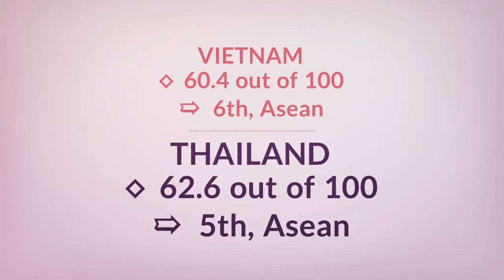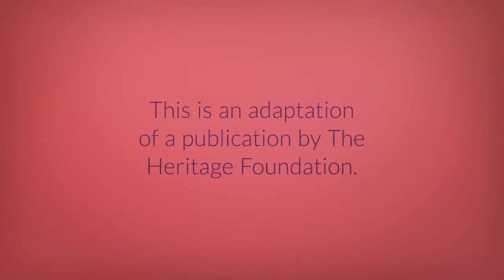2018 Economic Freedom Index: Labour Freedom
Now, let’s turn to the 2018 Economic Freedom Index (EFI), an annual guide produced and published by renowned Washington think-tank, The Heritage Foundation, which assesses 186 countries worldwide. Under the pillar, Regulatory Efficiency, we look at the indicator, ‘Labor Freedom’.

Here we’ve extracted the results for the countries of the Association of Southeast Asian Nations (Asean) to focus on how the Philippines does in a regional context.